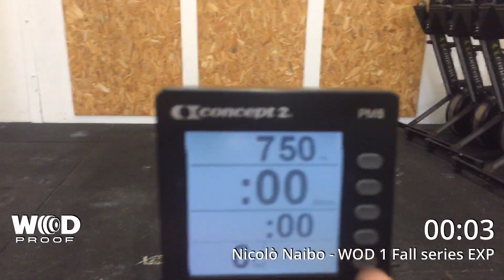Nicolò Naibo - Fall series throwdown 2019 - Categoria Experience - WOD 1